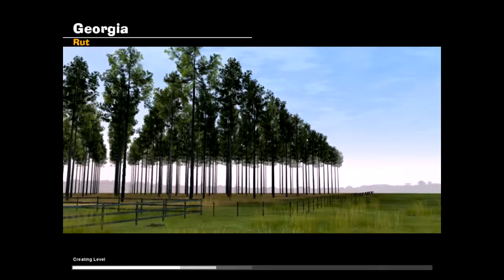Deer Hunter: Im a Cowboy!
Do not watch this if you dislike things(especially animals) being shot. Anyways, we picked up this old-ass game and tried playing some LAN, and it was really fun! Enjoy! :D